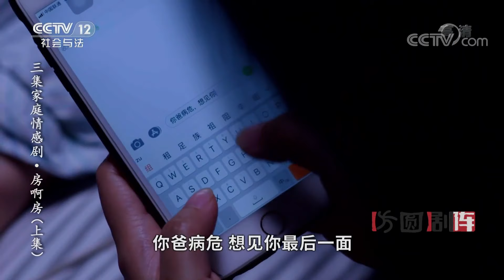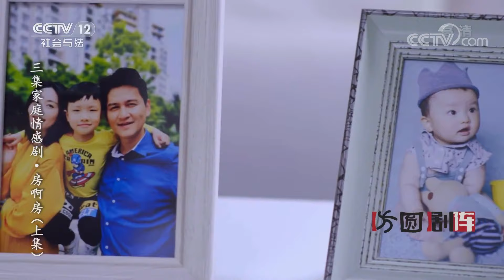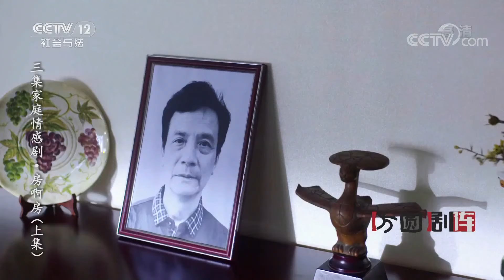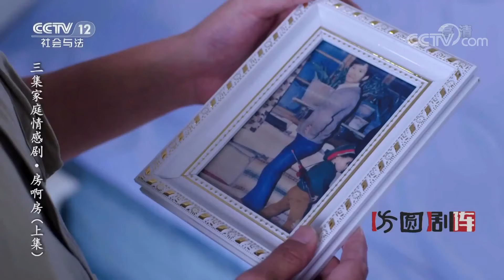《方圆剧阵》 20200624 三集家庭情感剧·房啊房（上集）| CCTV社会与法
本期节目主要内容：老肖病危，临终想见儿子肖路扬一面，肖路扬却没能实现他的愿望。五年后，肖路扬的儿子面临学区房的问题，林纯想到了老肖留下的那套房子，可是现在那套房子被范依琴住着。  （《方圆剧阵》 20200624 三集家庭情感剧·房啊房（上集））